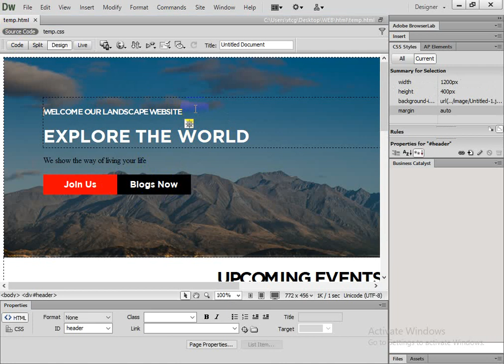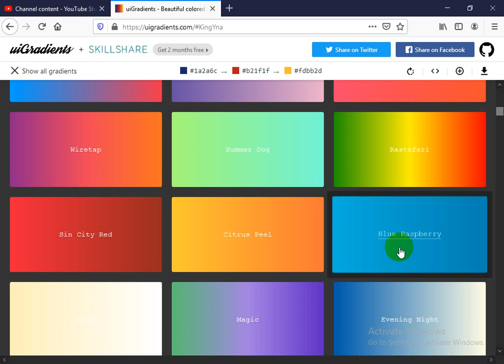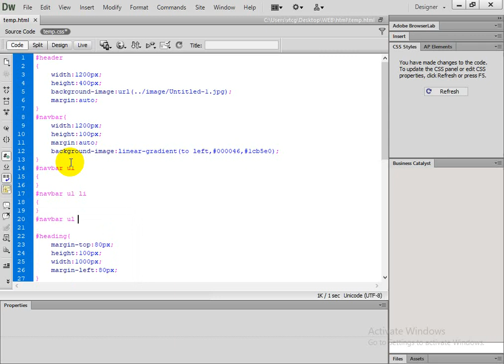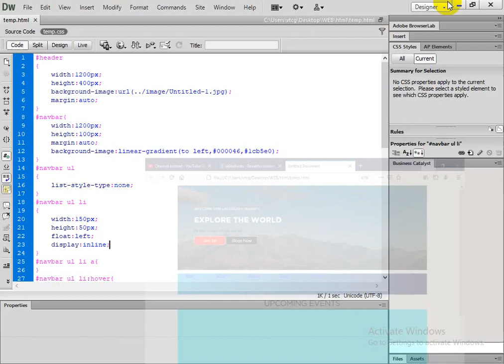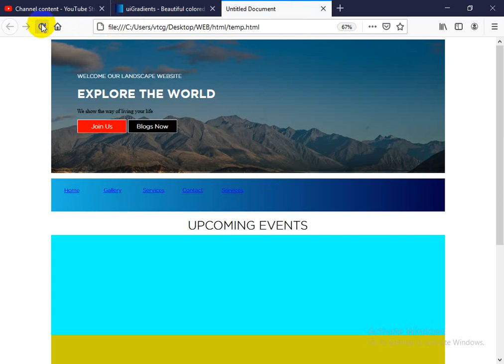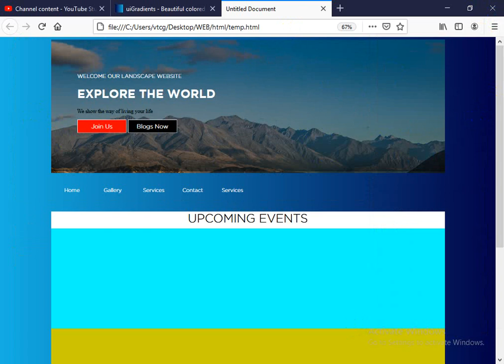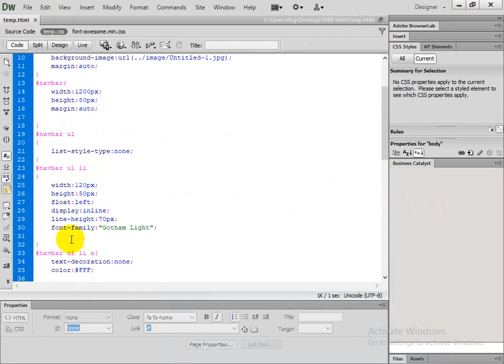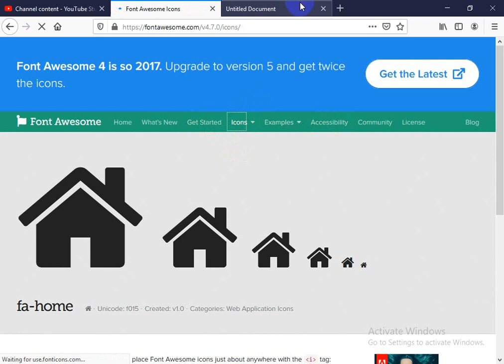Mastering HTML Navigation Techniques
Learn how to master HTML navigation techniques in this video. Whether you're a web developer or designer, understanding CSS and creating a responsive navbar in HTML will take your skills to the next level!